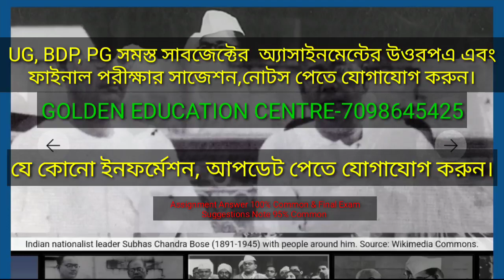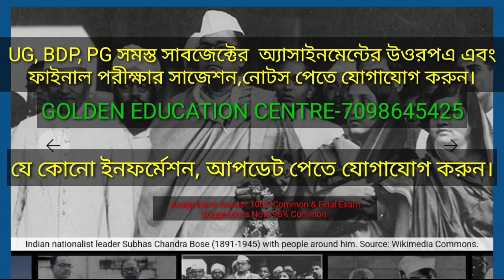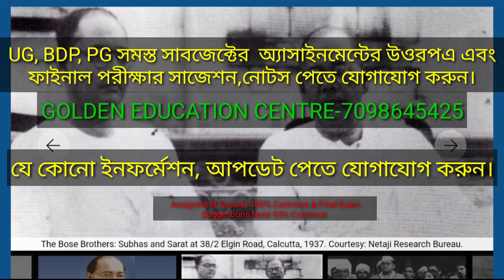NSOU UG+BDP Online Exam Form Fill-Up 2023 Important Update || Netaji Subhas Open University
Future Education

NSOU UG+BDP Online Exam Form Fill-Up Important Update 2023 || Netaji Subhas Open University

✏GOLDEN EDUCATION CENTRE:
                  -:UG+BDP +PG:-

                    💬Social Media📲

                       :Quarry Solve:
best education schools in the country
education news
university update
social learning
best education college
great education